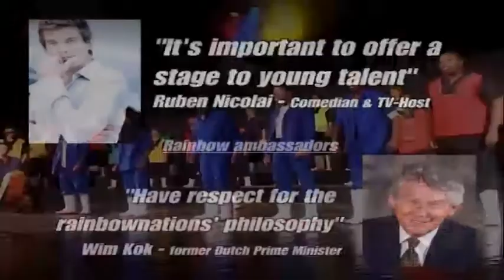In de ban van de regenboog - Captured by the rainbow - Musical trailer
In de ban van de regenboog - Captured by the rainbow - Musical trailer - Musical by the Dutch Tabor Schools and the South African Drakensberg Boys´Choir School